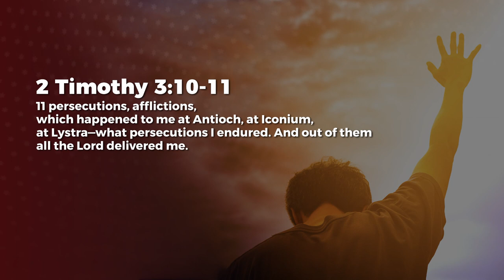Persecutions And Afflictions - Ashish Raichur | Daily Devotion, November 20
Today's Daily Devotional: Persecutions And Afflictions